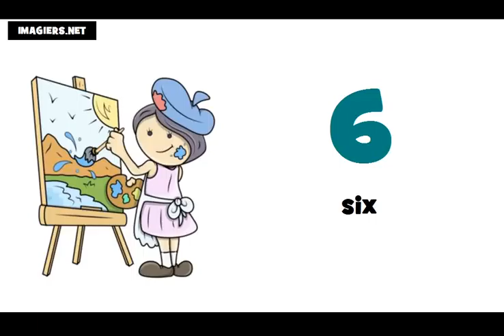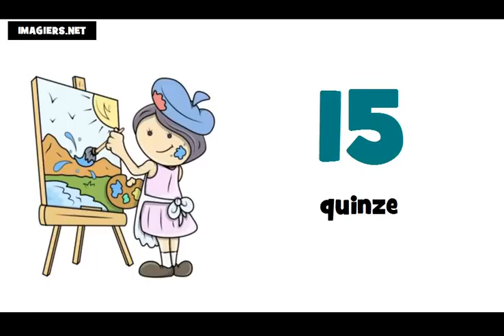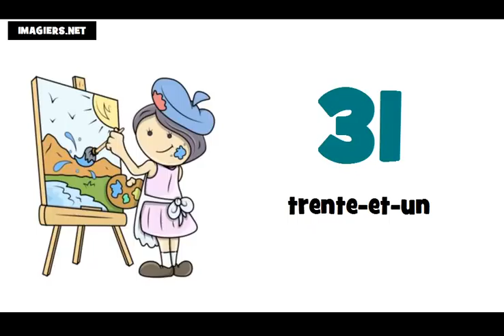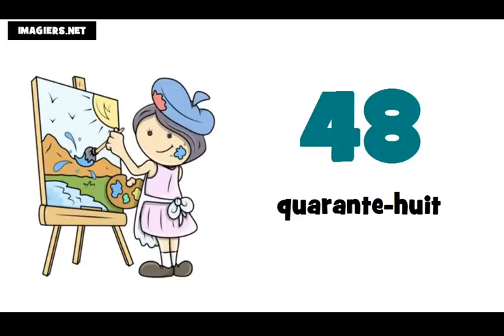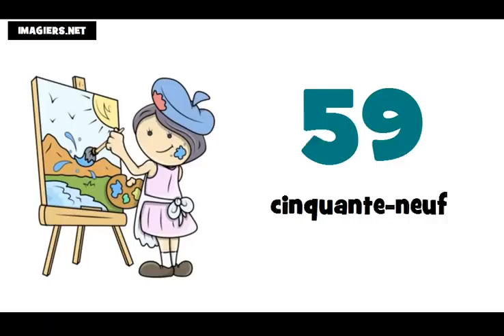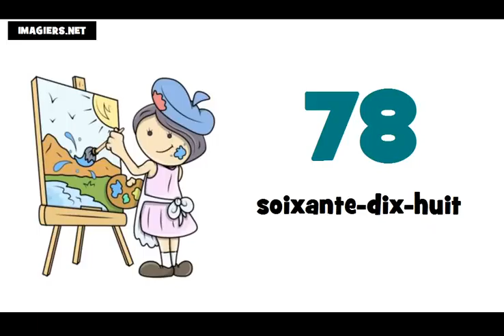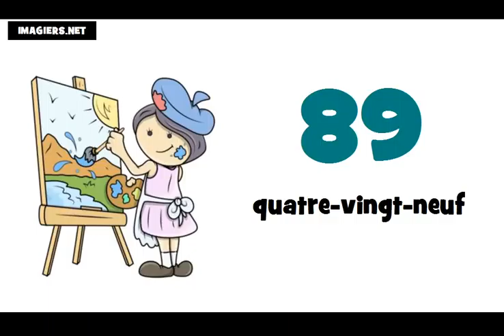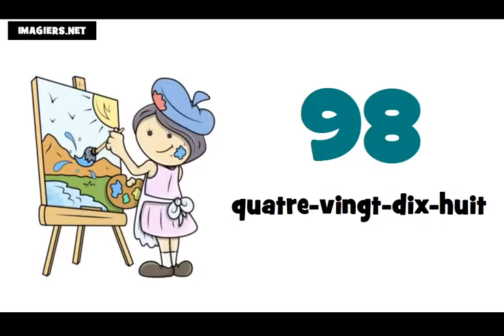Die Französisch Zahlen = Von 0 auf 100